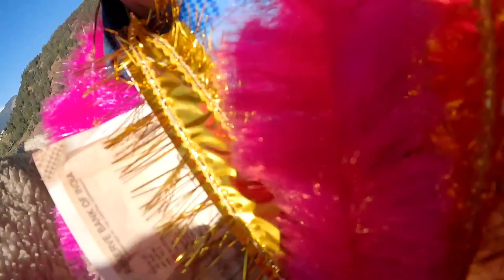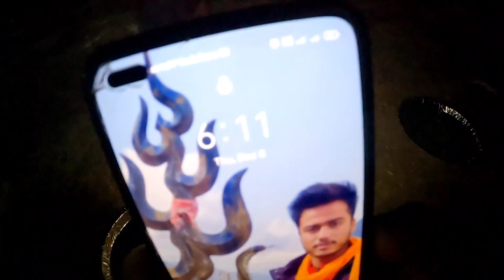आज तो सबके पास ढेर सारे लिफाफे और पैसे हैं || Namaste Pahad || Ashutosh Negi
Contact E-mail -

FOLLOW ME"
ON OTHER PLATFORM

Mobile Phone Realme X50 Pro

Camera
GO PRO HERO 8 BLACK

OnePlus Bluetooth Earphhone
one plus bullets wireless z bass edition reverb red

My Passport Hard Disk

Mic- Boya By M1

Computer Mouse Zebronics Zeb -Dash Wireless Optical Mouse(Black)

Keyboard Zebronics K25 Standard Keyboard with USB Input

Data Cable Mi Micro USB Braided Cable 100cm Red

Mi USB Type-C Cable

Mi Braided USB Type-C Cable (Red)

USB LED Bulb

Pen Drive SanDisk Cruzer Blade

Charger Mi 27W Superfast Charger (SonicCharge Adapter)

2A Mobile Charger

ULANZI CASE

SANDISK Extreme MEMMORY CARD

Mini Extension Pole Tripod for GoPro Action Camera

TASLAR Screen Protector For Go Pro ,Ultra Clear Tempered Glass Guard

Action Pro Silicon Lens Cap Compatible with GoPro Hero 8 Black

Electomania Protective Travel Storage Carry Box Bag Case for GoPro Hero Camera Size M

Gizga Essentials External Hard Drive Case for 2.5-inch Hard Disk (Blue)

Western Digital WD 2TB RedMy Passport Portable External Hard Drive,

Nokia 110 Dual SIM (Pink)